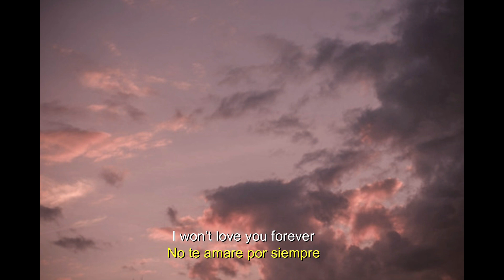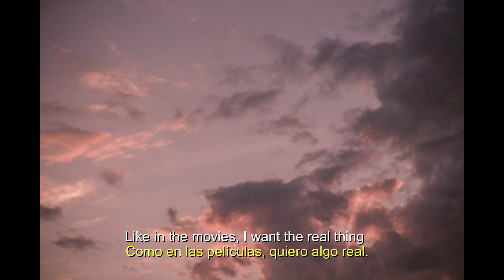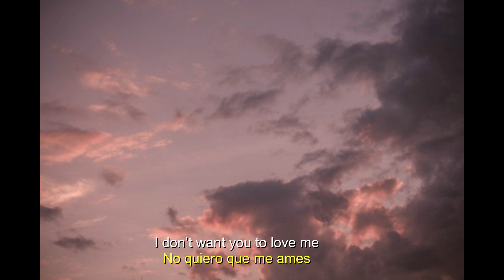Vlad Holiday - Like in the movies [Lyrics]